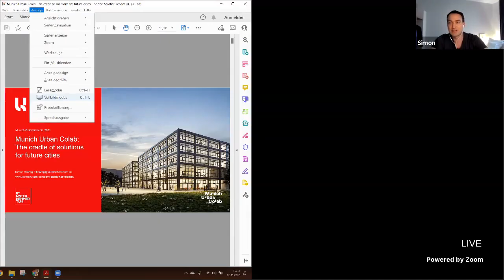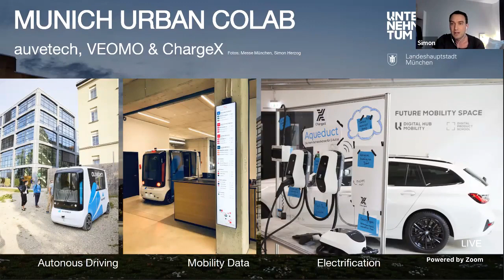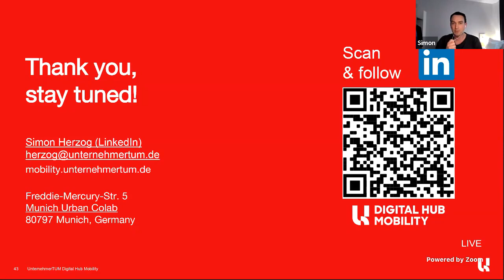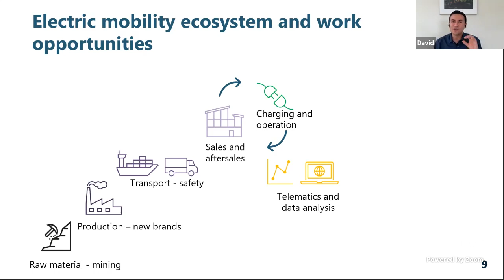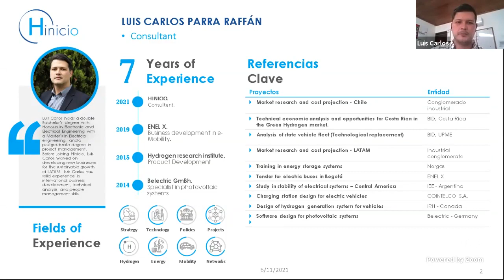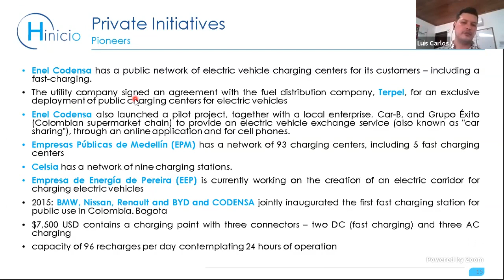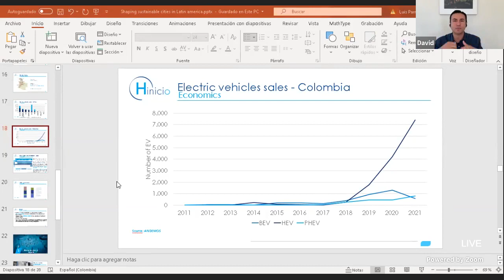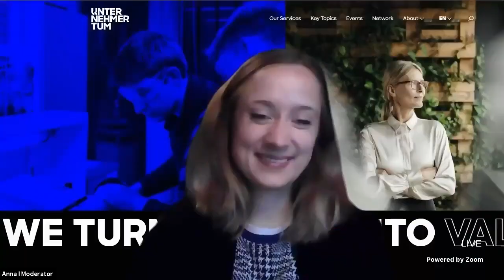Panel Mobility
The focus of this session is on the value of transport strategies to achieve efficiencies in transport through car occupancy, use of transport assets and energy consumption, micromobility. One of the overriding themes is electric mobility.

Panels:

Mobility projects (Simon Herzog, Senior Project Leader at UnternehmerTUM, TUM)
Sustainable electric mobility: The human factor behind the system (David Garzón, KAPTA)
How did Bogotá become the non-chinese city with the largest electric bus fleet? (Luis Carlos Parra (Alumni DAAD), Enel-Codensa)